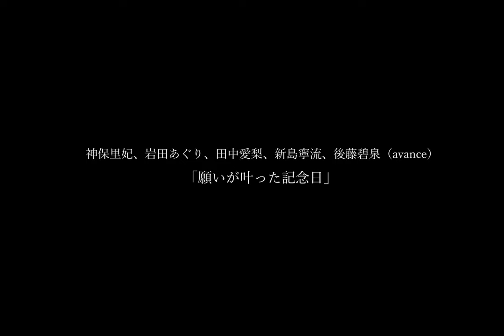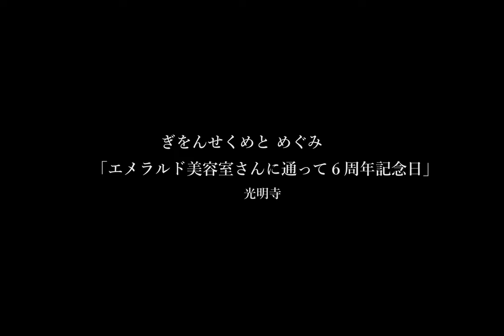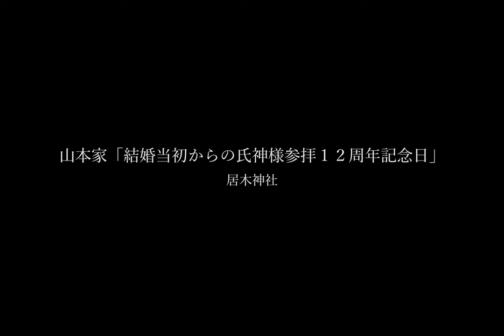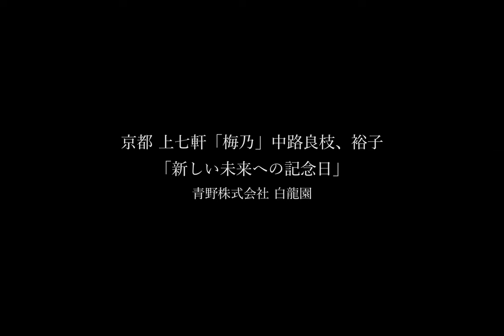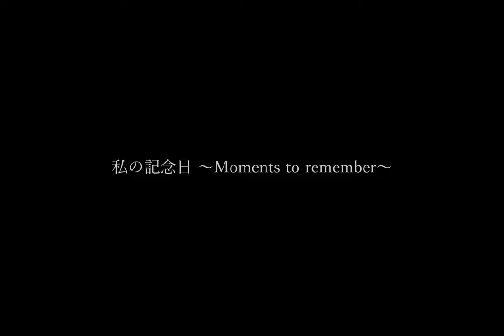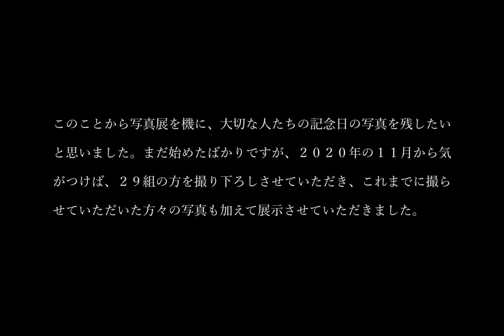「私の記念日 〜Moments to remember〜」オンライン写真展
2021年2月5日〜2月11日に富士フォトギャラリー銀座で開催しました、
大島央照 写真展  「私の記念日 〜Moments to remember〜」のオンライン写真展です。
それぞれのライフスタイルに寄り添った記念日の写真を是非ご覧ください。

大島央照写真展「私の記念日 〜Moments to remember〜」

2020年9月、京都で母と住んでいた家を離れるとき、約23年間撮りためた何万枚もの写真に向き合うことになりました。いらない写真を捨てて、残したいものだけを残す。私にとって、写真を捨てるということは、とても苦しい作業でした。写真にはその瞬間の感情が写っていて、どの瞬間にも懐かしい記憶があります。たとえば私が２０歳のときに亡くなった父とのこと。一緒に過ごした時間は短かったけれど、父との記憶を思い出させてくれたのは写真でした。なにげなく日常の中で撮られたもの、節目に着飾って撮ったもの…写真は大切な記憶を継ないでくれる宝物だと思いました。
このことから写真展を機に、大切な人たちの記念日の写真を残したいと思いました。まだ始めたばかりですが、2020年の11月から約２ヶ月間、気がつけば、29組の方を撮り下ろしさせていただき、これまでに撮らせていただいた方々の写真も加えて展示しました。撮影をしながら、撮影を楽しみ、喜んでくれることが、私にとって幸せなことだと改めて気がつきました。いつか写真を見るみなさんの未来が幸せな時間になるように、これからも記念日写真を撮り続けたいと思います。

撮影させていただいた皆さま ※順不同

ロメイン家 / ケイラ・アマンサ / ヨシミファミリー / 田中咲アリアナ / 植野家 / 金増家 /
〔avanceの子役の皆さん〕西巻大佑・細川結香・小島那菜・山根拓未・中川慶二・若月晴臣・植田龍輝・一瀬千尋・岩渕克基・神保里妃・岩田あぐり・田中愛梨・新島寧流・後藤碧泉 /
きっか / 広瀬未花（スペースクラフト・エージェンシー株式会社） / 健と京 /
SIVA & si oux / 木根尚登（TMネットワーク）& shao / 木本武宏（TKO） /
西内ひろ / こばりひろし＆りさ / 田沼家 / ぎをんせくめと めぐみ / モモ・パパ・ママ /
薮田和樹・Karuna・愛犬麦 / 松浦康一・結子・叶恋 / 小山銀次郎・佳保里・流希空 /
Muu Family / D.Y.Amaryllis.K  / 京都 上七軒「梅乃」中路良枝・裕子 / 田中四郎・志保美 / 大島家  /

皆さんの記念日を撮影させていただいて、幸せでした。ありがとうございました。
※被写体のみなさまの許可を経て特別に映像掲載しております。画像の無断複写、転送はお断りいたします。You TubeのURLシェアはぜひお願いいたします。

撮影・制作：大島央照 / Chiaki Oshima